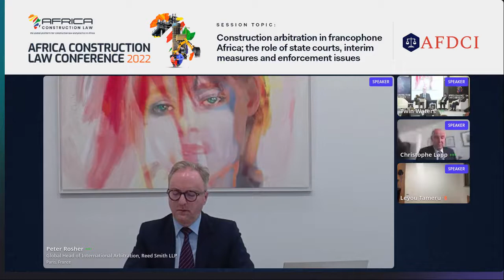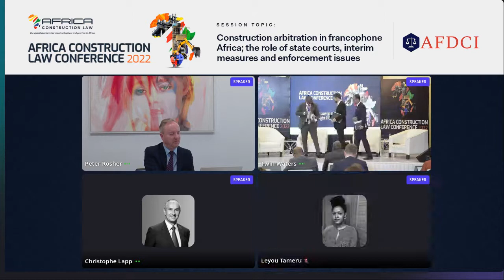Construction Arbitration in Francophone Africa The role of State courts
The topic Construction Arbitration in Francophone Africa  The role of State courts, interim measures and enforcement issues was thoroughly discussed in Session 10  by key panelist Peter Rosher -AFDCI & Global Head of International Arbitration at Reed Smith, LLP Paris, Christophe Lapp- Partner at Advant Atlanta, Paris and panelists Leyou Tameru - Legal Consultant and Founder of I-Arb Africa, Rob Thackwell - Counsel at Allen & Overy, South Africa,  Khaled Abou El Houda - ACL &  Managing Partner,  Houda Law Firm in Senegal and Cote d' Ivoire and Serges Martin Zangue- ACL & Managing  Partner of Zangue  & Partners ( "Z & P"), Cameroun.